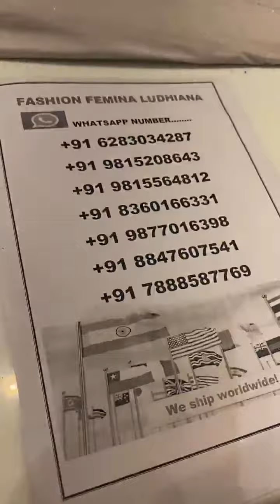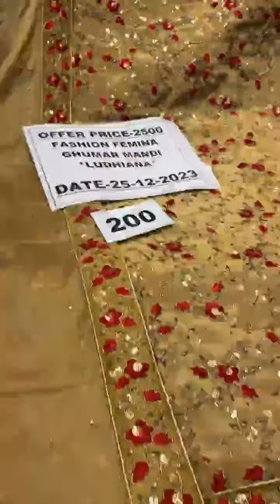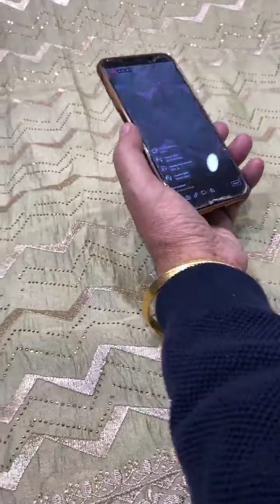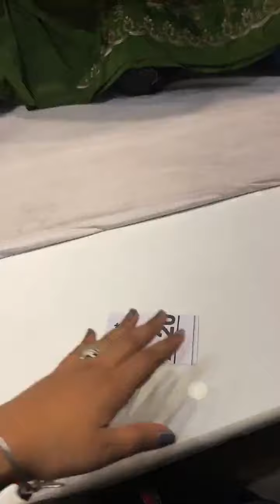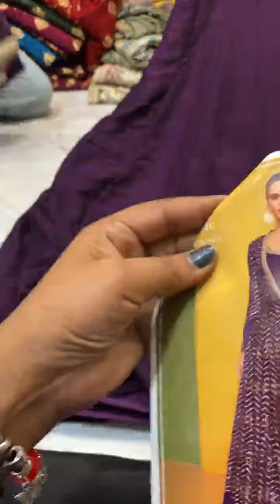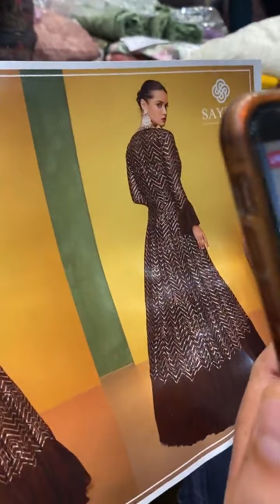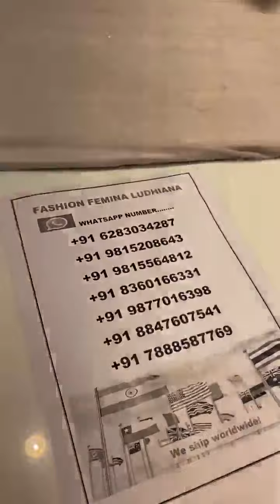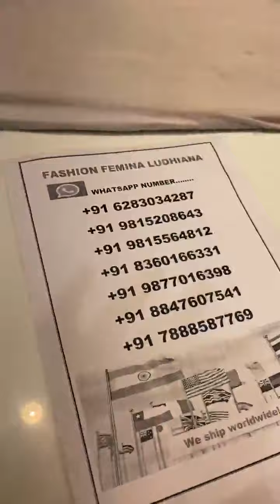fashion famina Ludhiana ll cotton suits ll punjabi suits